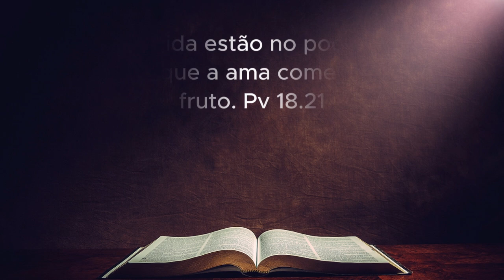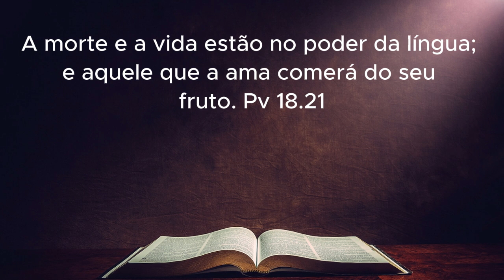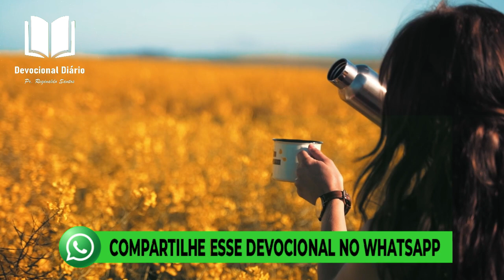DEVOCIONAL DIÁRIO O PODER DAS PALAVRAS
🙂 Sejam Bem-vindos(a)
📅Segunda - Feira 20 de Novembro de 2023

A Palavra ela tem poder espiritual para agir conforme ela foi lançada n solo da sua vida ou no solo da vida para quem foi lançada a palavra.
É preciso está em alerta pois as Palavras são como sementes na sua história de vida, ela nascem, crescem e dão frutos, diz as escrituras que "a vida e morte está no poder da língua" Pv 18.21, ou seja no poder das Palavras.

Nesta série eu vou lhe dar um passo a passo a luz da Palavra de Deus como você como você pode usar e forma sábia as suas palavras para gerar vida e prosperidade na sua vida e geração.

✅ Ouça também outros devocionais:
list=PLULHVrdAx45jMfii59-aab68XOeXcdsww